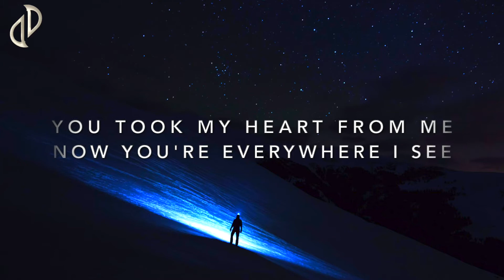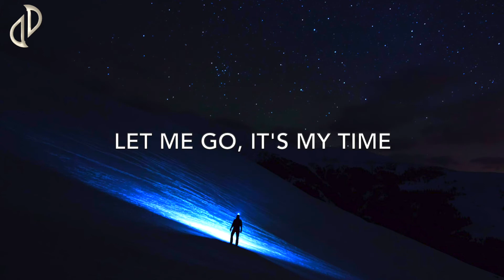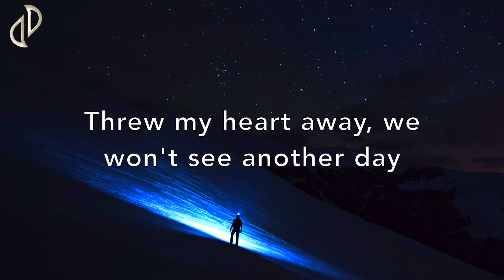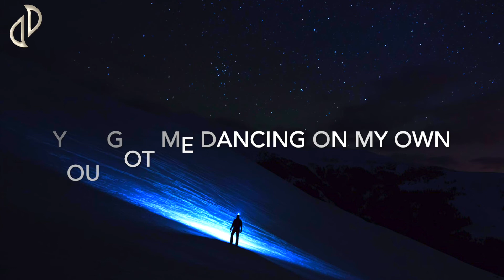JJD - A Newer Adventure (ft. Molly Ann) || AL/EXTREME Mashup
Me after listening to JJD - A New Adventure: Um, what the heck? This is a pretty big disappointment. But the vocals are nice tho
Me after 2nd listen: I like the original's instrumental & I like the part 2's vocals, so.

Yea, that's how this happened...
Well, I hope you enjoy this!